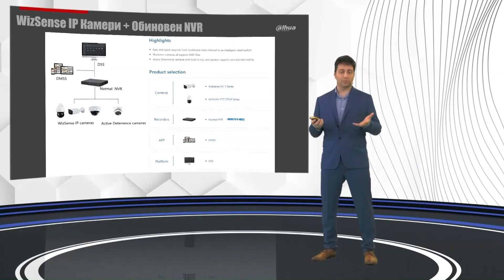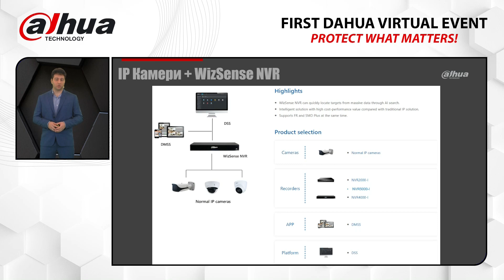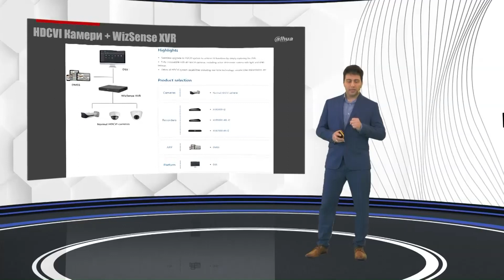Как да комбинираме камера с рекордер, за да имаме AI функциите на Dahua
Камерите и рекордерите на Dahua Technology предоставят голяма гъвкавост в комбиниране на различни типове камери в една система.